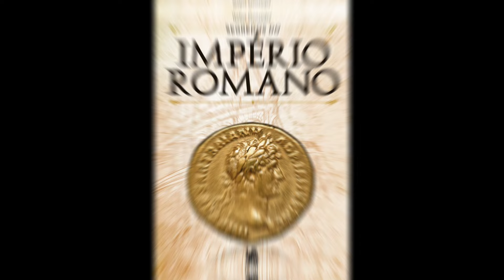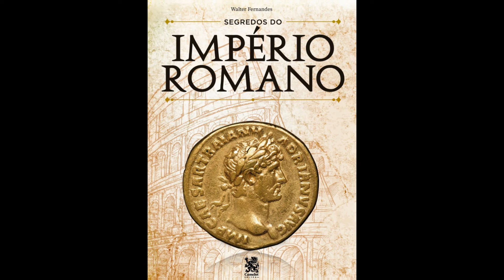Guerras Púnicas: o conflito que definiu o Império Romano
O Império Romano foi um dos maiores e mais poderosos impérios da história. Ele durou mais de 400 anos e estendeu-se por grande parte da Europa, do Oriente Médio e da África.

A expansão do Império Romano foi um processo gradual que começou no século III a.C. e continuou até o século II d.C.

Império Romano
Expansão do Império Romano
Primeira Guerra Púnica
Segunda Guerra Púnica

Deixe um comentário abaixo e conte-nos o que você achou do vídeo!

Livros Recomendado
Segredos do Império Romano
Em nome de Roma
O Império Romano
Conheca a História
A Arte da Guerra
O Príncipe Maquiavel Capa Dura
As 48 leis do poder

Papelaria e Escritorio
Impressora Multifuncional HP
Cartucho HP 667 Preto Original
Giz Pastel Oleoso Pentel Com 50 Cores
CANSON Linha Universitária, Bloco de Papel A4

Eletrônicos para Escritório
Projetor de luz de estrela e galáxia para quarto
Impressora Epson Ecotank L121 - Tanque de Tinta
Papel Transfer Sublimático A4

Computadores e Informatica
Notebook Legacy Cloud Win10
Notebook HP Compaq Presario 427 - Tela 14
Mouse Multilaser Sem Fio
Mouse Pad Tecido Preto

Atribuição de Direito Autorais
A GRande Batalha:
The following music was used for this media project: